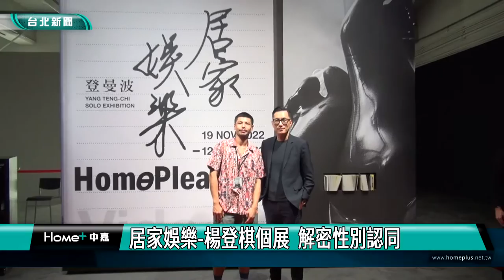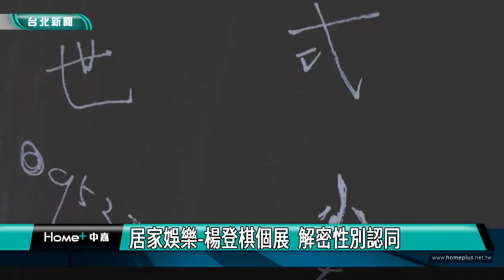北市 藝文|性別 認同|居家娛樂 楊登棋個展 解密性別認同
以《父親的錄影帶》，榮獲2019年臺北美術獎首獎的藝術家楊登棋，目前在北美館展出「居家娛樂―楊登棋（登曼波）個展」，以父親在錄影帶上親筆註記著的「居家娛樂」四字為命題，藉由父親自拍錄影帶，解密性別與自我認同，並透過當代藝術，重新凝視人們對酷兒身體與多元成家的想像。

以《父親的錄影帶》，榮獲2019年臺北美術獎首獎的藝術家楊登棋，目前在北美館展出「居家娛樂―楊登棋（登曼波）個展」，展覽以「暗」與「亮」的兩種空間形式，織疊錄像、裝置、平面攝影作品，透過當代藝術的手法，揭露「家」與「性」的對話。

第一展間打造13間「暗房」裝置，象徵同志酒吧或三溫暖內常見的隔間，邀請觀者在有限的光源下，運用身體及眼睛以外的感官，覺察展間的內部結構與環境，幽微的展陳，也暗喻同志處在深櫃、不可見的現實境遇。
第二展間「亮室」中央，置放著作品《複寫：認同__父親的錄影帶》中曾出現的床框，而亮室的兩道牆面，分別展示黑白及彩色攝影：透過暗與亮、私密與公眾，敘述性別自我認同，並擴延至當代的酷兒群像。

「居家娛樂―楊登棋（登曼波）個展」，即日起在台北市立美術館展出至2023年2月12日，期間將舉辦藝術家座談，以及展覽所延伸的主題派對舞會，詳情可至北美館官網與臉書查看。